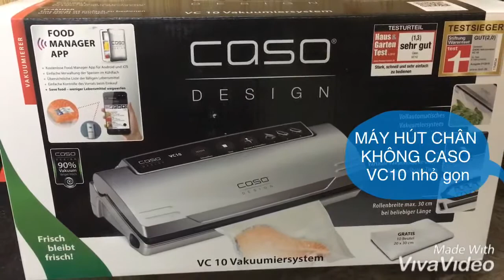💁🏻‍♀️ MÁY HÚT CHÂN KHÔNG CASO VC10 - shopcuatui.com.vn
MÁY HÚT CHÂN KHÔNG CASO VC10

* GIÁ sale

+ Giữ thực phẩm vẫn tươi lâu hơn - lưu trữ tự nhiên mà không cần chất bảo quản, 30cm hàn dài, dễ sử dụng.

- Hệ thống hút chân không hoàn toàn / chân không, thức ăn của bạn vẫn được hút bụi đến 8 lần và không có chất bảo quản - hãy bắt đầu cuộc tấn công tươi.

- Lý tưởng cho cá, thịt, rau và trái cây, Ăn uống lành mạnh hơn - Vitamin và khoáng chất vẫn giữ nguyên, nấu ăn cho "người sành ăn" dưới chân không - Nấu như đầu bếp ngon miệng - Thực phẩm đông lạnh được bảo vệ chống lại các vết bỏng và mùi.

- Thiết kế nhỏ gọn, trọng lượng nhẹ, sức mạnh chân không thay đổi bằng nút dừng chân, chức năng hàn riêng biệt, giám sát nhiệt độ điện tử.

+ Chiều rộng cuộn tối đa 30 cm chiều dài, bao gồm 10 túi phim chuyên nghiệp chống rách (phù hợp với lò vi sóng, sous vide và boil-proof), cũng có thể được sử dụng làm thiết bị hàn phim.

+ Tận dụng lợi thế cung cấp và bán và hút chân không, ví dụ như thịt tươi hoặc trái cây, tiết kiệm tiền và thời gian chuẩn bị. Thức ăn của họ được hút chân không một cách an toàn ở chân không.

+ Zalo/Viber: 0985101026 (Giang Gà) | 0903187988 (Mẹ Xu Xinh-Ms. Bình)